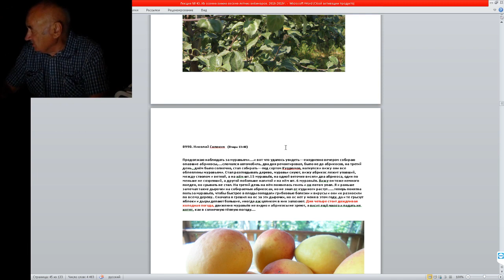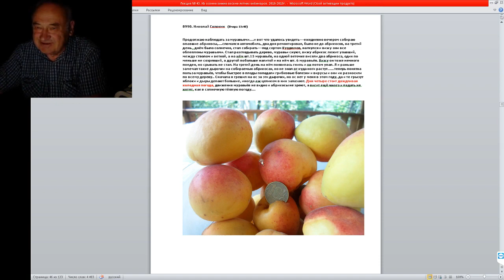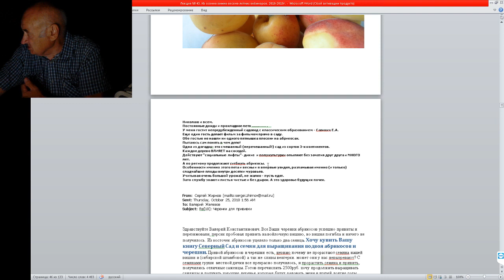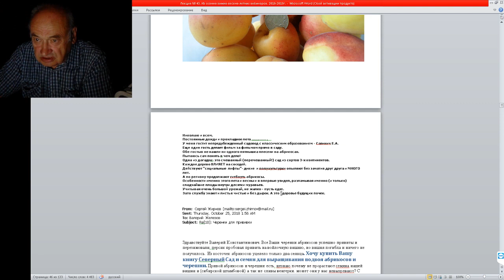Муравьи Защитники Сада, им тоже нужно кушать